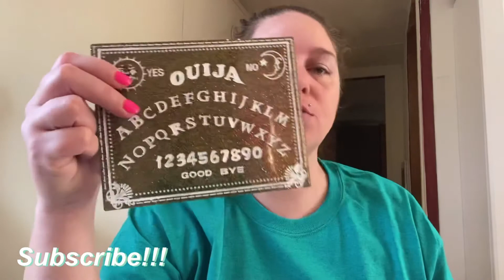What is the FODMAP Diet???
My doctor told me to do this diet a while back and I was nervous and scared to do this because I LOVE my food lol.